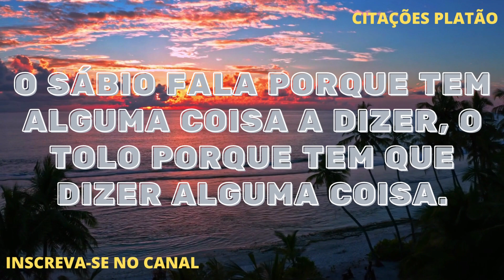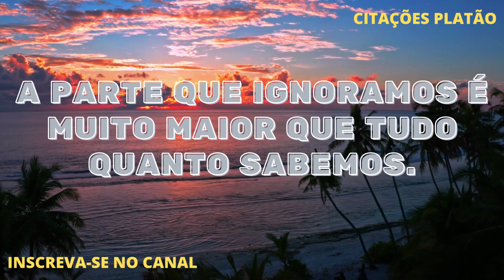Citações Platão | Provérbios Homens Sábios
citações platão
homens sábios
frases de sabedoria